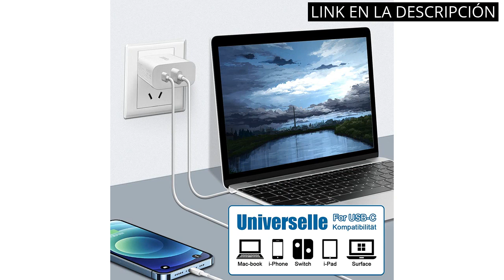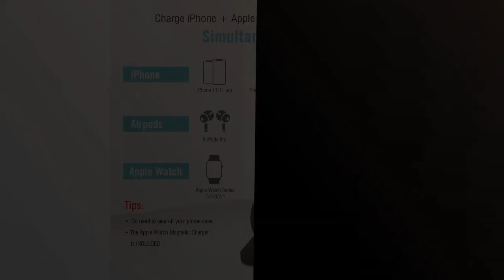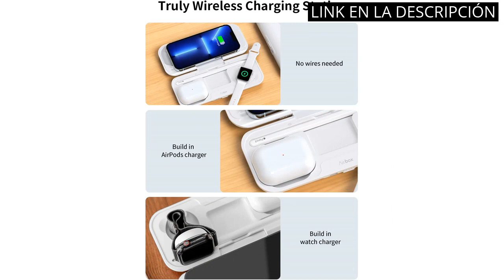CARGADOR APPLE WATCH USB C: Los 5 mejores cargadores USB C para Apple Watch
✋  Aquí están los 5 mejores cargadores usb c para apple watch disponibles en el mercado.

🔽🔽🔽 ENLACES DE COMPRA CARGADOR APPLE WATCH USB C 🔽🔽🔽

1) Cargador rápido USB-C de 20 W, PD 3.0, Adaptador de Corriente para iPhone 12/12 Mini/12 Pro/11 Pro MAX SE, iPad Pro, AirPods ProType-c USB-C Fast Charger Power Delivery (Cargador)

2) Cargador USB C de 30W,Cshare PPS PD 3.0 Cargador rápido Compatible con Google Pixel 7/7 Pro/6/6 Pro/6a, Google Pixel Watch,iPhone 14 Pro MAX,Galaxy S23 Ultra Cargador de Pared de Doble Puerto.

3) Yaature 3 en 1 Cargador Inalámbrico Rápido para Apple Watch 5/4/3/2/1 & Airpods Pro/2/1, Soporte de Carga Qi Estación de Carga para iPhone 11/11 Pro/11 Pro MAX/XR/XS/XS MAX/X/8 Plus/8

4) Prestigio - Graphene PD Watch Wireless Powerbank 10000 mAh – Batería Externa, Cargador Rápido Portátil 3.0 Quick Charge, Carga Inalámbrica Qi para iPhone, Apple Watch, USB-A & USB-C, Gris

5) Momax Airbox True Qi Wireless 10.000mah Power Bank, estación de carga con 20W PD carga rápida para iPhone 12, iPad, Airpods, Apple Watch

00:00 - Intro
00:05 - 1) Cargador rápido USB-C de 20 W, PD 3.0,...
00:37 - 2) Cargador USB C de 30W,Cshare PPS PD 3.0...
01:11 - 3) Yaature 3 en 1 Cargador Inalámbrico Rápido para...
01:41 - 4) Prestigio - Graphene PD Watch Wireless Powerbank 10000...
02:19 - 5) Momax Airbox True Qi Wireless 10.000mah Power Bank,...
02:55 - Outro